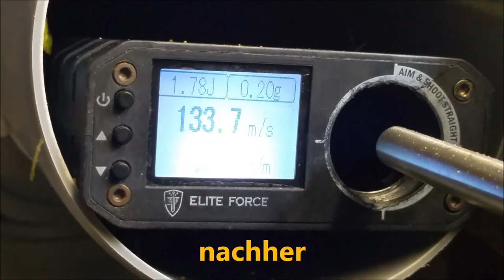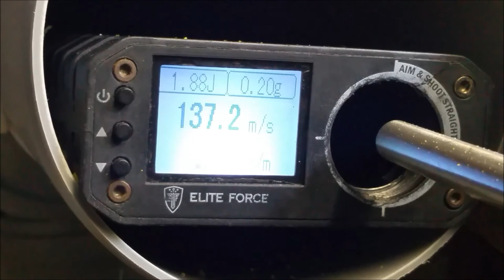Technik | S&T PP19 / Bizon -Überarbeitung-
Heute mal mit einem tausch von Verschleißteilen.